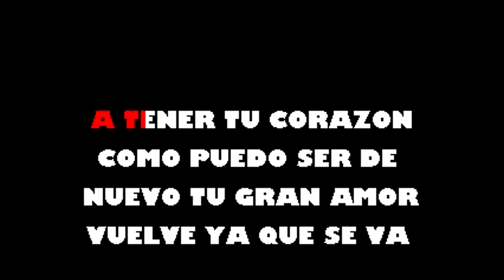Dime como vuelvo a tener tu corazon Irving Manuel Karaoke